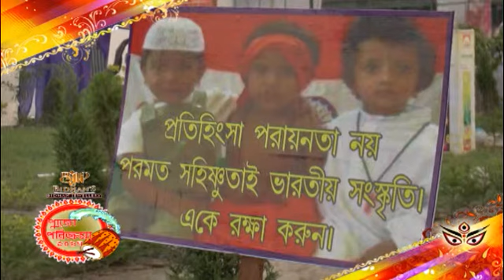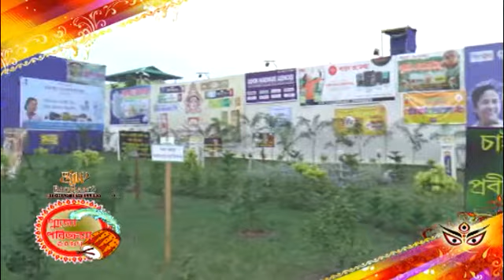Pujo Parikroma – Siliguri r Pujo - Subrata Sangha, Siliguri